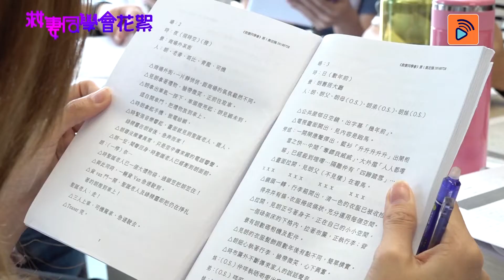救妻同學會｜絕密花絮大公開｜胡鴻鈞｜劉佩玥 😍😍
【救妻同學會】救妻同學會絕密花絮大公開😍😍

由一班年輕演員主演救妻同學會，除咗青春洋溢外，原本仲有嘈？！🤣😂朱智賢仲話獻出咗佢第一次？！😳😳成班演員會著泳裝👙展示美好身材？！🤩想知講咩就要去片睇救妻同學會絕密花絮大公開啦😚😚

即刻上 big big channel 睇：救妻同學會演員圍讀

救妻同學會|星期日 8:30pm | 翡翠台